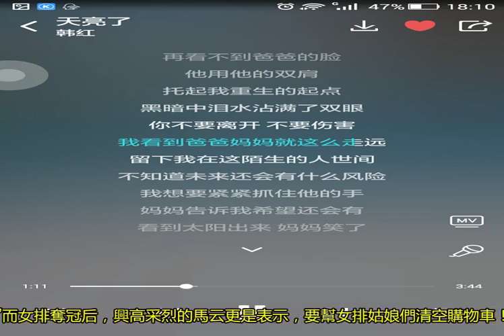天亮了，3000億馬云承諾獎勵這兩大王者之師，卻用這句話評價國足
9月2日，在兩塊相當重要的金牌的爭奪戰中，中國女足遺憾的輸給了日本隊丟掉了冠軍，中國女排則3比0戰勝了泰國隊贏得冠軍。